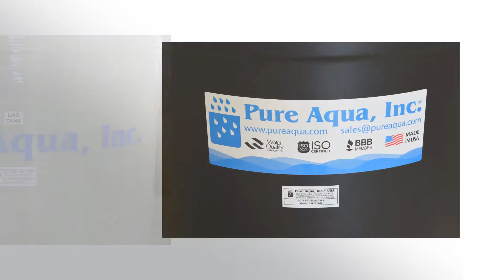Duplex Multimedia Filter Puerto Rico, 2 x 50 GPM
Pure Aqua designs water treatment systems to meet purification needs anywhere in the world. A duplex multimedia filter was completed for a major company in Puerto Rico. The system is scheduled to ship in September of 2014. Each of the tanks in the duplex system has a flow rate of fifty gallons per minute, giving a combined total of one hundred gallons per minute when both are operating. In a duplex system, both tanks have the ability to operate simultaneously until one needs to backwash.